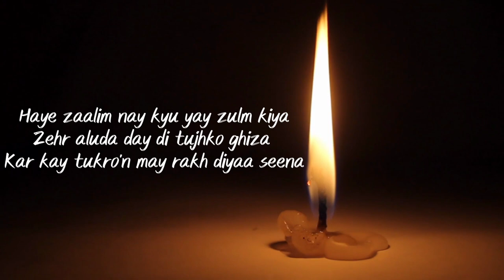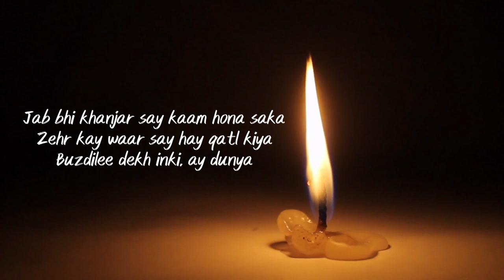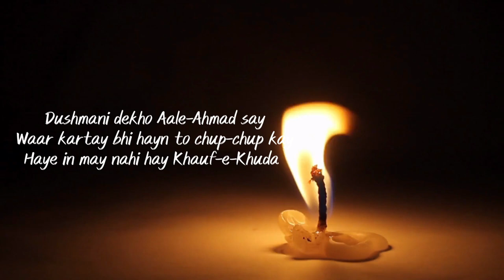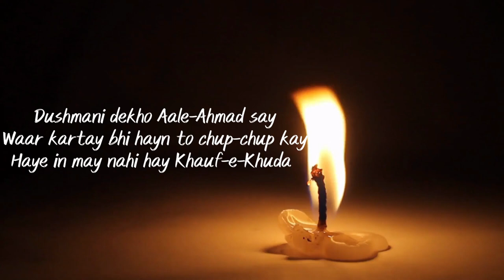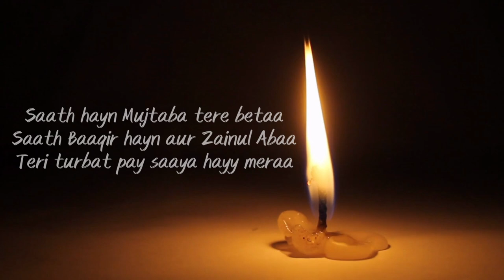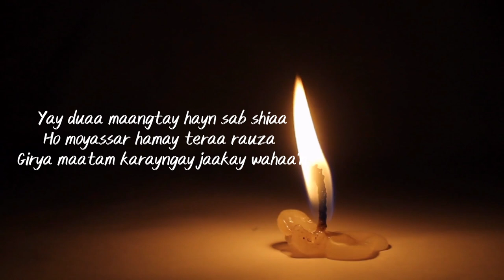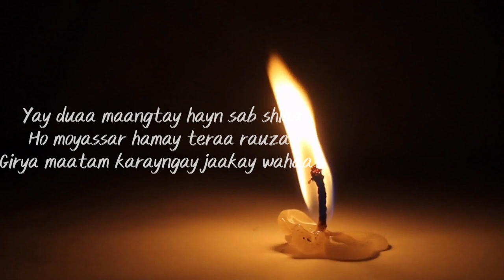URDU - HAYE JAFAR BETA - 15 or 25 SHAWWAL SALAM NOHA MAATAM - IMAM JAFAR SADIQ MAKHSUS SHAHADAT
Written & Recited by Isha Sadiq Haider

Writeup:

Tha yay laashay pay noha zahra ka x2
Haye Jafar Haye Jaafar beta
Tha yay laashay pay noha zahra ka

1.(Haye zaalim nay kyu yay zulm kiya?
Zehr aluda day di tujhko ghiza) x2
Kar kay tukro’n may rakh diyaa seena

Tha yay laashay pay noha zahra ka x 2
Haye jaafar haye jaafar beta

2.Jab bhi khanjar say kaam hona saka
Zehr kay waar say hay qatl kiya )x2
Buzdilee dekh inki AY dunyaaa

3. Dushmani dekho Aale-Ahmad say
Waar kartay bhi hayn to chup-chup kay )x2
Haye inmay nahi hay Khauufay Khuda

Tha yay laashay pay…

4.Saath hayn Mujtaba tere betaa
Saath Baaqir hayn aurrr Zainul Abaa) x2
Teri Turbat pay saaya hayy meraa

5.Dekho paamal dil ko kar daala
Phir say bachay ko mayray qatl kiya) x2
Aur sahaa jaata hay nahii Baba (saw)

6. Yay Duaa maangtay hayn sab shiaa
Ho moyassar hamay teraa rauzaa )x2
Girya maatam karayngay jaakay wahaa’n

7. Jald aayega din Baqi may ISHA
Jald hoga Zahoor Mahdi (ajtf) Kaa x2
Tera Rauzaa banay ga, Ay beta

(END)